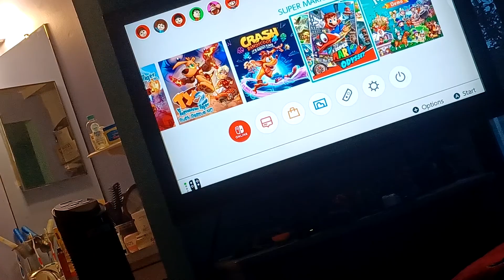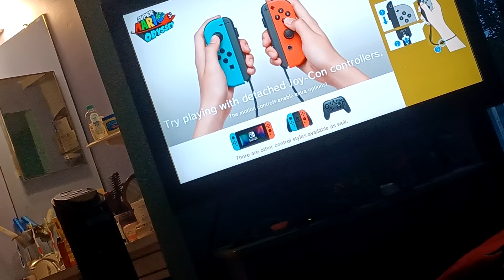Super Mario Odyssey Nintendo Switch Gameplay